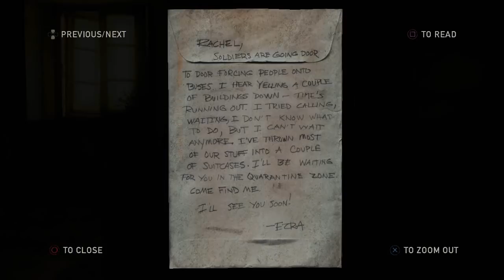The Last of Us Gameplay Walkthrough - Part 6 - INTO THE WILD (PS3 Gameplay HD)